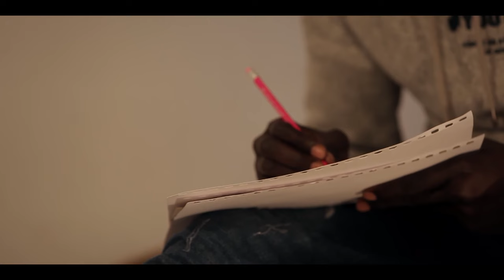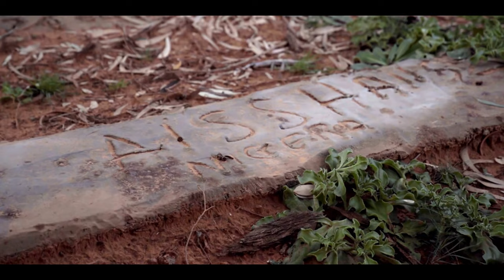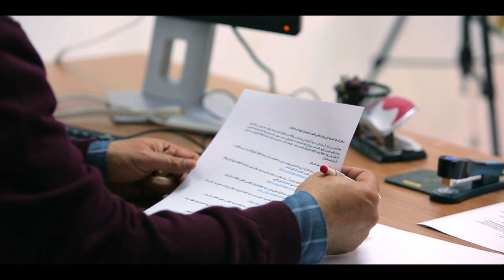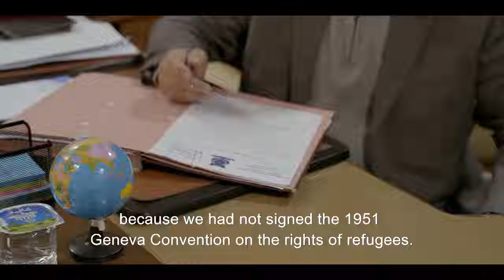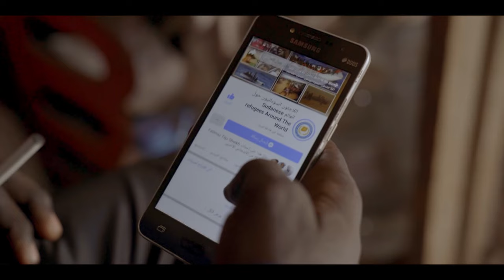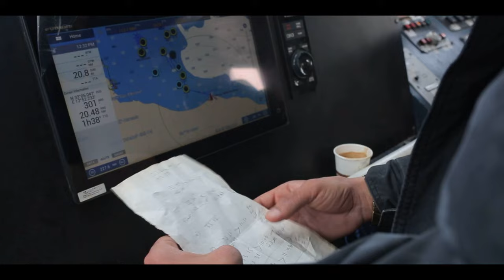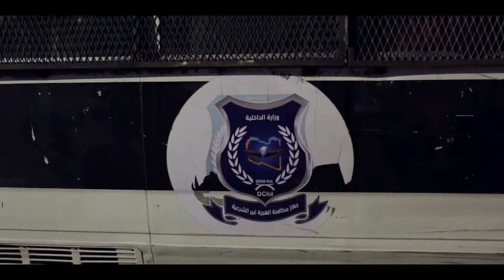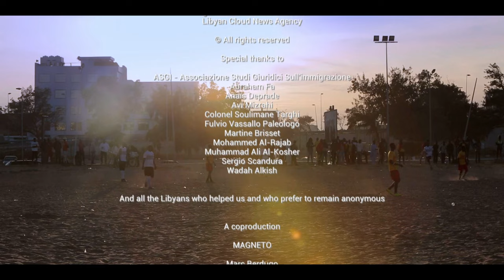Libya’s Migrant Crisis: Exposing the UN’s Failures in Tripoli | DISPATCH | Human Rights Documentary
Thousands of refugees are trapped in Libya’s hellish detention centres, where abuse, rape and extortion is rampant. Trapped in subhuman conditions, awaiting someone – the militia, Europe, the UN, anyone – to decide their fate. We investigate the entire detention system, how this traffic works, the role of the militias and the ruthless way in which they exercise control.

Officially, Libya’s 26 detention centres are run by the GNA, the UN-recognised government in Tripoli. In reality they are in the hands of the militias that control the country, who see migrants as a ready source of cash. The European Union finances the camps but then takes no responsibility for what happens there.

What needs to be changed and what are the solutions? Why is there such a lack of transparency when it comes to the UN’s activities in Tripoli? Europe seems to be at the mercy of Libyan blackmail and the measures taken to help Libya deal with the migrant problem reinforce the cycle of “extreme abuse”. Follow the impact campaign here.

Libya: No Escape From Hell is an important documentary of political denunciation, with significant testimonies, that succeeds in telling not only the story of human trafficking in Libya but also the background of the migration policies implemented by European states. The wise and calibrated direction manages to offer great control to the narrative, letting the audience think about what is happening in Libyan detention centres and what it means to “migrate” from that African land.

This documentary was produced by Magneto and directed by Sara Creta. It was first released in 2021.